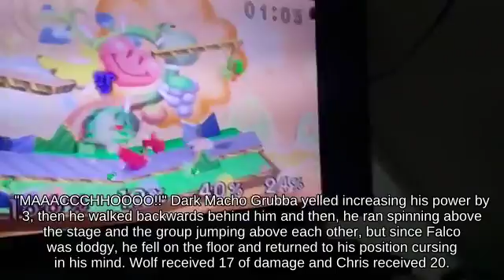Recovery Move Mii Gunner near Frigate Orpheon against Side Smash Ice Climbers - Brawl